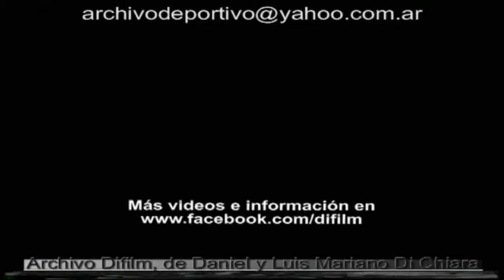ARCHIVO DIFILM EL HONORABLE INQUILINO CON OSVALDO MIRANDA (1951)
CON Alberto Closas, Olga Zubarry,  Amalia Sánchez Ariño y osvaldo miranda.
Director: Carlos Schlieper.
AÑO: 1951
CÓDIGO: UG-3210